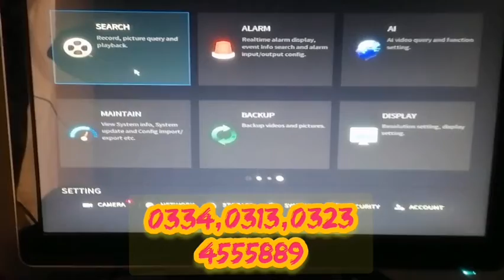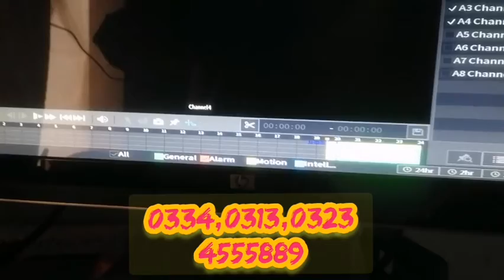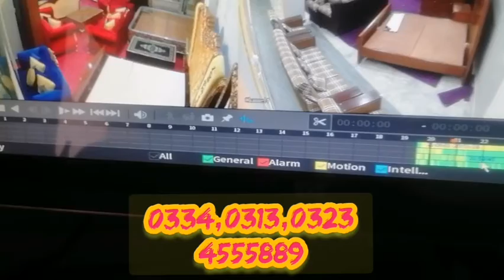How To Check CCTV Footage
How to Check a CCTV Camera Recording Footage